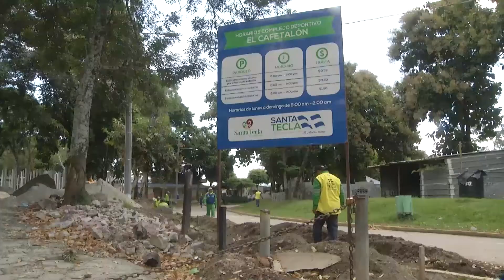El Cafetalón será cerrado para obras de restauración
El complejo deportivo el Cafetalón de Santa Tecla será cerrado temporalmente.  Las causas se las explicamos en la siguiente nota.